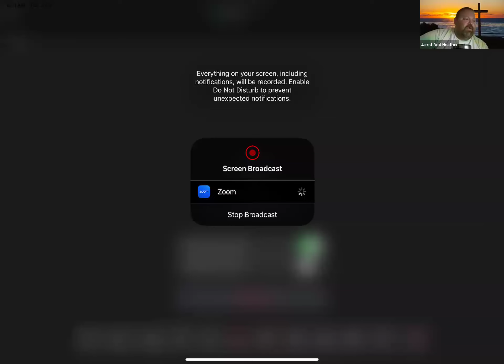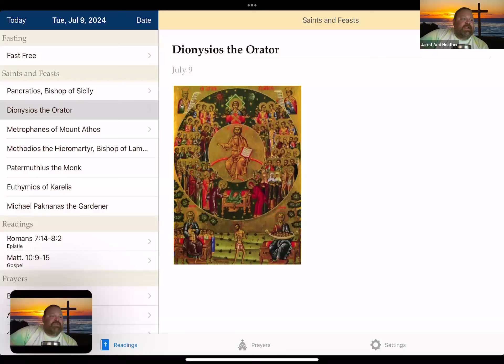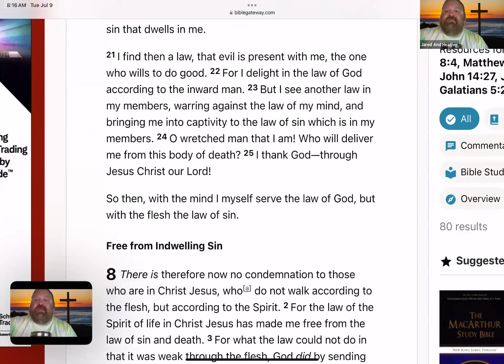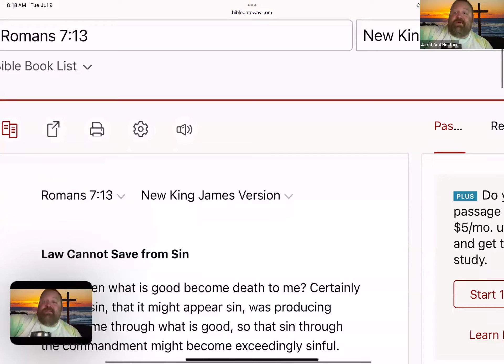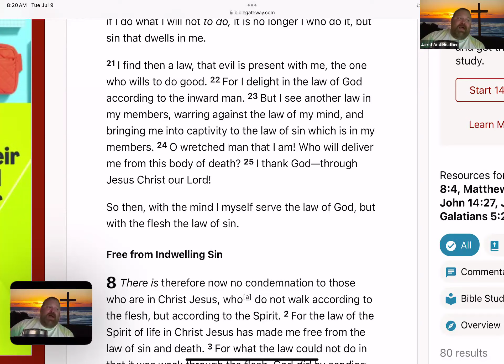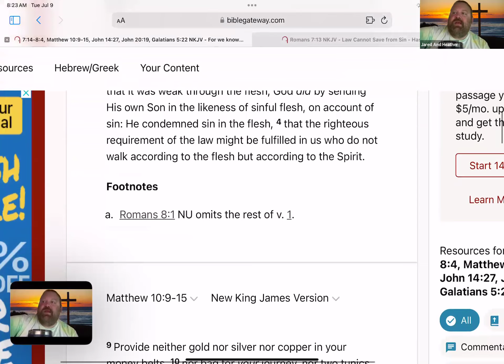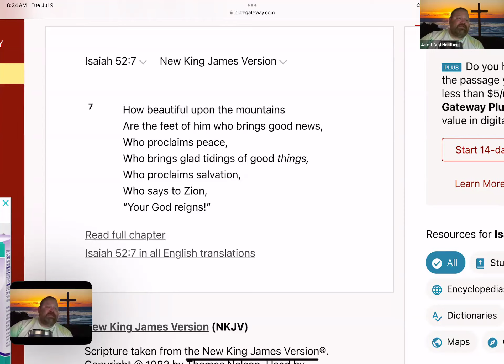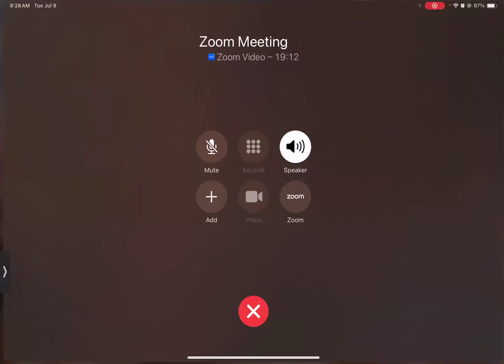🔴Sacred Legacies: Saints, Scripture, and Sanctified Living (Romans 7:14-8:4, Matthew 10:9-15)🔴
Introduction:
Welcome to "Sacred Legacies: Saints, Scripture, and Sanctified Living," a profound exploration into the lives of saints and the enduring wisdom of scripture through the lens of Orthodox Christianity. This study is designed to deepen our understanding and connection to the divine, offering robust insights into the lives of notable saints and the profound theological messages in the Epistle and Gospel readings. By examining the steadfast faith and virtues of the saints and unpacking the rich layers of scripture, we aim to draw closer to God and apply these timeless teachings to our daily lives.

 Section 1: Saint Study:
1. The Holy Hieromartyr Pancratius, Bishop of Tauromenium in Sicily
2. Dionysios the Orator
3. Metrophanes of Mount Athos
4. Methodios the Hieromartyr, Bishop of Lampis

Section 2:  The Epistle Reading - Romans 7:14-8:2 (NKJV)- The Gospel Reading - Matthew 10:9-15 (NKJV)

Section 3: Reflection